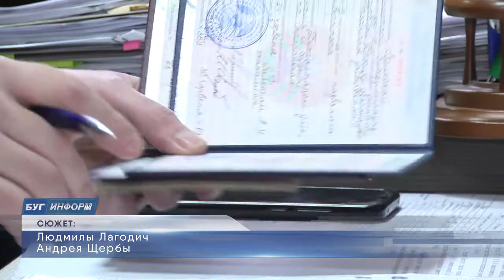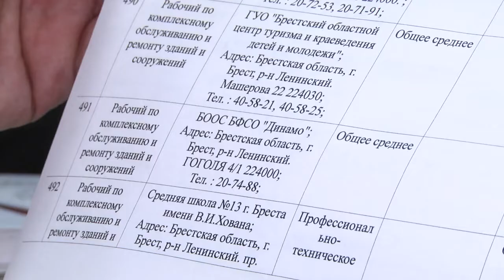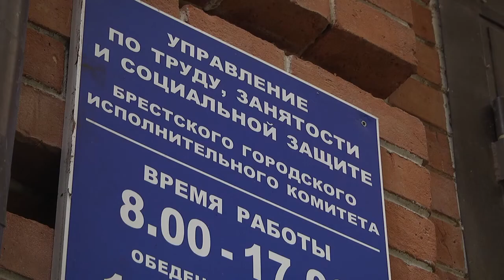2020-12-22 г. Брест. Работа комиссии по содействию занятости населению. Новости на Буг-ТВ.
Население Бреста по данным на 1 января 2020 года  составляет 339 700 человек. Большинство из брестчан – трудоустроены, однако , есть и те, кто по разным причинам принадлежит к категории безработных. Трудоустроиться самостоятельно может практически  каждый, однако бывают ситуации, когда человек долгое время не может найти подходящую работу, имеются ограничения по здоровью  или другие сдерживающие факторы. В этом случае, соискатель может обратиться в комиссию по содействию занятости населению.